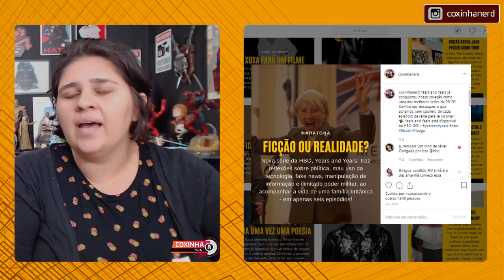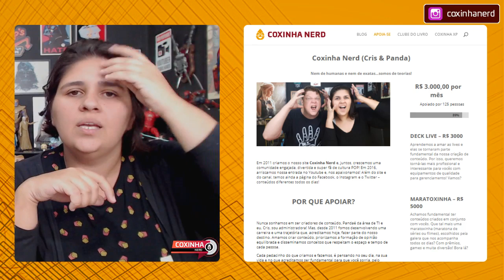YEARS AND YEARS 🤯 A SÉRIE MAIS BLACK MIRROR DA HBO | COXINHA NERD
YEARS AND YEARS (HBO) 👉 O dia-a-dia da família Lyon é uma confusão. Mas tudo parece piorar quando, em uma noite crucial de 2019, a história do clã avança quinze anos no futuro. Eles então encontram um mundo bem pior do que esperavam: mais quente, barulhento e louco. Será que uma família disfuncional é capaz de superar seus traumas e salvar o planeta Terra?

 filmes dica de serie review bbc russell tovey russell t davies